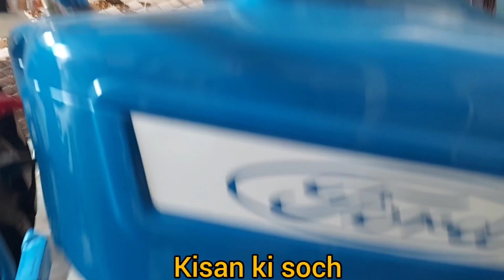किसानों को चाहिए तो संपर्क करें